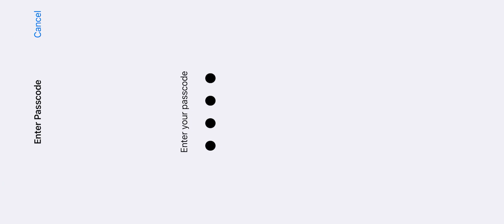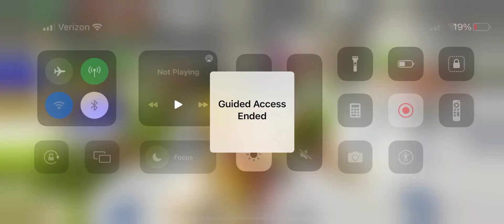Christmas Event // School Of Chaos Classic // No Audio!!